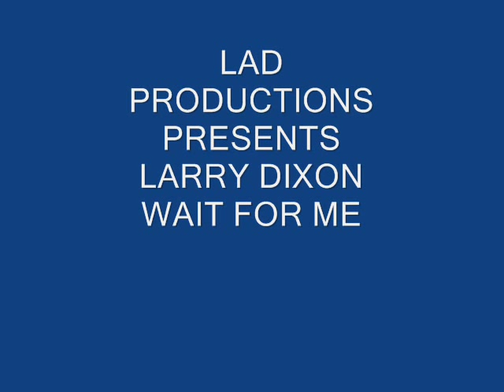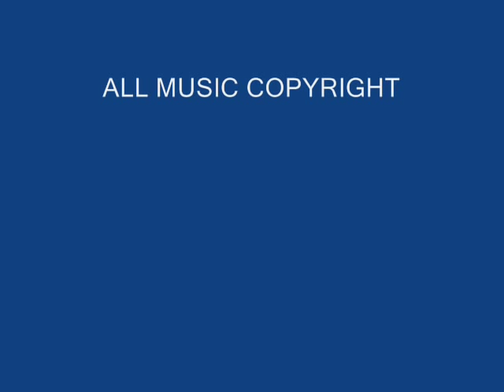Larry Dixon - Wait For Me ...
LAD Productions Inc :
Produced By: Larry Dixon
And Charlie Hosch Jr.

Lead Vocals ... Larry Dixon
Drums ... Calvin Carter
Keyboard Synthesizer Played By Carolyn Fitzhugh ...
Back Up Vocals By .. Inetta  Visor & Pamela Patton - Valeda Williams
Lead Guitar .. Charles Parks III & Bass Guitar ... Chuck.A.Luck

This Collectors album recorded by. (Larry Dixon)-(Can't Price Love) was recorded on the LAD PRODUCTIONS INC, record label. This album was recorded alone with (musician & song writer / singer) - Charles Parks the 3rd whom worked with Larry on his previous recordings, before 1984. Charles & his group, The High Society Player's, was the driving force behind 4 of the up beat songs on this album. (Can't Price Love & Wait For Me) The tittle tracks which was done with the help of Charlie Hosch, Jr. Know as (Chuck-A-Luck) The well know - I Con Bass Player - from the South Side of Chicago, IL - as well as Charles Parks the 3rd -- The 80's was a good time for the Funk and Larry Dixon was a part of the most powerful time in music making with magic of the funk. Do enjoy all of the lost singles Larry has made during the 80's